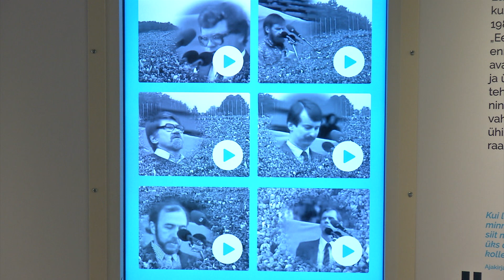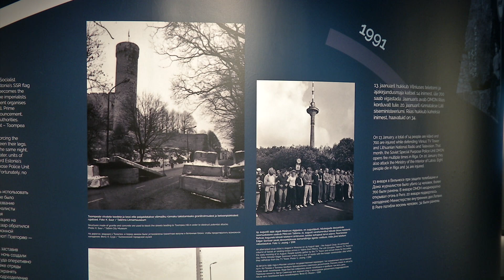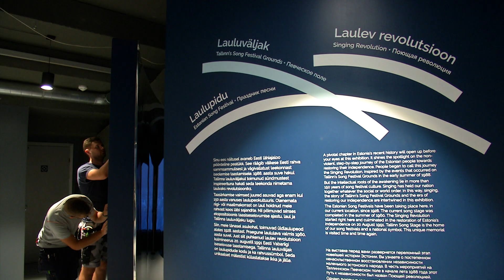18.08.2021 - Lauluväljaku külastuskeskus sai valmis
Lauluväljak sai valmis külastuskeskuse. Selles on võimalik näha nii meie taasiseseisvumise ajalugu kui Lauluväljaku rolli selles. Külastajad saavad keskust näha siiski alles augusti lõpust alates.